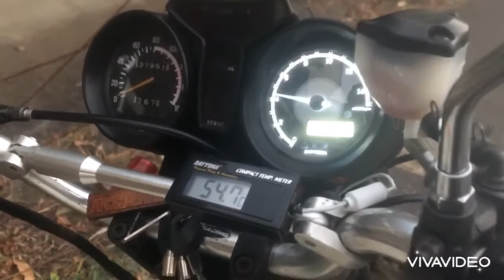RZ250のチャンバー音を比較してみた【BEET&KP】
BEETチャンバーにTZ用サイレンサー、amazonで買った激安サイレンサー、そしてKPチャンバーの排気音をそれぞれ比較してみました。